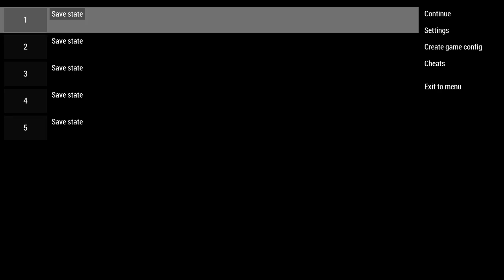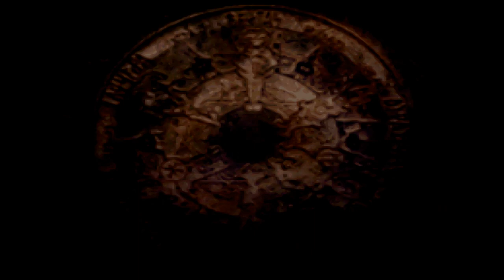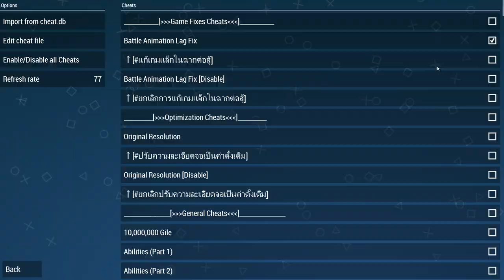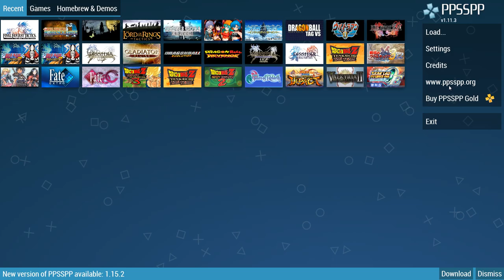Final Fantasy Tactics: The War of the Lions FF7/FF9 MODDED - PSP/PPSSPP - Revolts! Part 2 (Cheats)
I'm playing the PSP-port/Remaster of Final Fantasy Tactics (PlayStation Portable) which is named "The War of the Lions",  but modded so that many of the characters are using different sprites made by fans and based on the characters of mainly Final Fnatasy 7/VII and at least two from Final Fantasy 9/IX.

I am playing for 4 hours, 34 minutes or so. I had only ever tried one or two battles in the past despite first trying out the game on my PSP back in like 2007 or so when it released - but I've never actually bothered to finish the game 100% before. In this video I'll be using money-cheat to give myself the best available equipment, and all kinds of potions because the game was too difficult in a particular battle - I may replay this later.

- The game is a classic turn-based-strategy game from Square-Enix released in 2006 or 2007 for the PSP - it had also been released for the original PlayStation back in the late 1990's but that version had clearly worse graphics to my knowledge - at least I think that the resolution and the sprites have been improved for the PSP.

So as I've never finished this game before (or any of the other classic strategy-games) it might seem odd for me to modify the game. But to be honest with you guys I did always want to have FF7 characters besides Cloud Strife in the game, as I don't care too much about other characters - the characters will still be the original characters story-wise (and many characters have the original models) but the main character Ramza is now named Zack Fair (the main character from Crisis Core: Final Fantasy VII) using his sprite, and the guest characters in the early game are Shinra Soldiers - the Princess who is only seen at the very beginning of the story in this vide has Princess Garnet's (FFIX/9) sprite - besides this everything is still vanilla. I just find it more exciting to play when they look FF7/FF9/FF8 - even though I only found two FF9 character sprites and no FF8 sprites - basically all the FF7 main characters will show up - as will Reno the Turk, Sephiroth, Shinra Soldiers as mentioned earlier.

- So I did read up on the games Wikipedia site about which characters are main characters and guest characters - and which are generic troops. I didn't change any of the monsters or troops in the game, as when I tried replacing all the knights with Shinra Soldiers many of the enemies that used the same sprites as the playable knights, but with different colors glitched out and became grey. Instead I remade the modification twice where I only replaced the guest-characters that the player has in their party temporarily (they're controlled by the AI) and the main characters - not every main character was replaced but all but maybe three or so.

- I did read up on each main character and quest character and replaced the most suitable ones with the most suitable FF7 or FF9 character.

- All the main FF7 heroes and villains will replace the main characters. Beatrix of FFIX/9 will also replace an important character.

- Less important AI-controlled guest-characters will be Shinra-soldiers.

- The enemies are the vanilla sprites as are the other NPC's.

As for the game itself I had never played it before, and I didn't bother to sit through all of the extensive tutorials in this game. This is why I didn't do too well in the beginning when I didn't know about how to add items to a soldier - reducing the characters with potions to one or two.

I used cheats in battles where I cheated to give myself unlimited money allowing me to buy a lot of items and the best available gear - this I did because I lost the battle at the end too many times - even with that it wasn't enough and I had to cheat myself out of that battle by making Zack immortal lol while letting the others fight the battle - after which I did manage to complete a bunch of battles without cheats even though in those battles I had like the best available equipment and lots of items due thanks to using the money cheat earlier.. I still managed to lose a few battles due to not knowing about the abilities and items properly.

Pros:

The game has awesome music, awesome anime-styled cinematics, awesome sprite animations that are very detailed and it has an interesting story. The FF7/FF9 characters might not be different story-wise from the vanilla chars but they at least look more interesting. Square-Enix should make an FF7 Tactics game using these graphics. It also has a lot of modded content that you can download and install using an editor.

Cons:

The game is difficult and has only one difficulty level I believe (I could be wrong). If you don't teach yourself all the gameplay mechanics it will be hard.

PS: Cloud Strife is an important character in the original game, that's why Zack is used as the new main character and not Cloud.